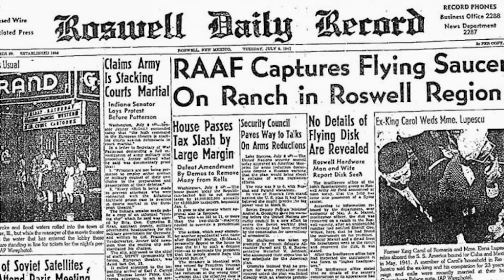In Plain Sight: The Intelligence Community and UFOs | Trailer 1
Blow your mind with this short trailer cut from retired CIA officer John Ramirez's interview that will appear in Doc Side Media's upcoming documentary In Plain Sight: The Intelligence Community and UFOs 💡🎥🎬👽